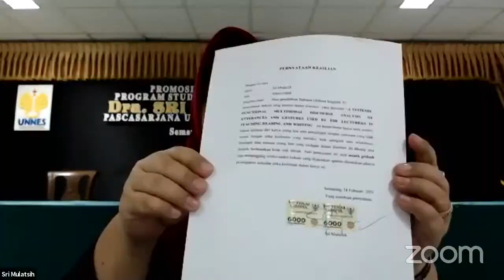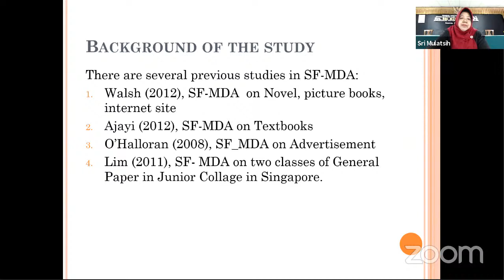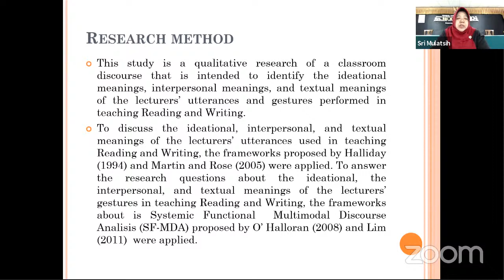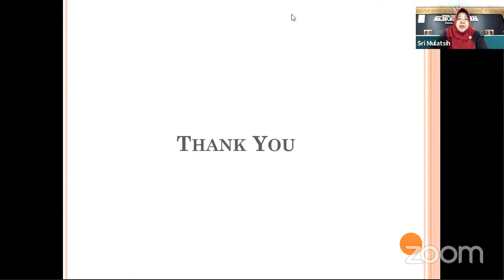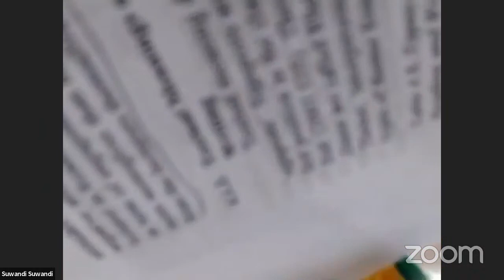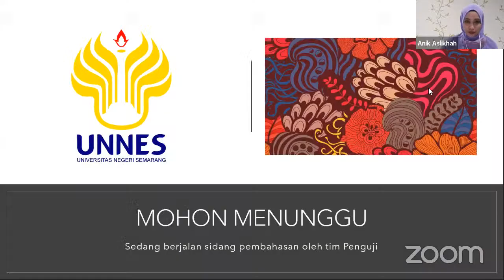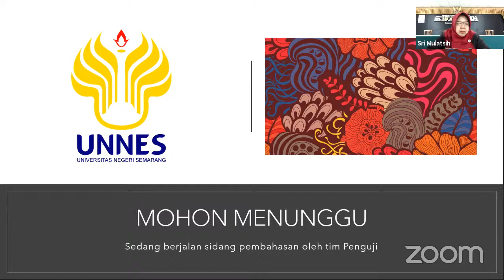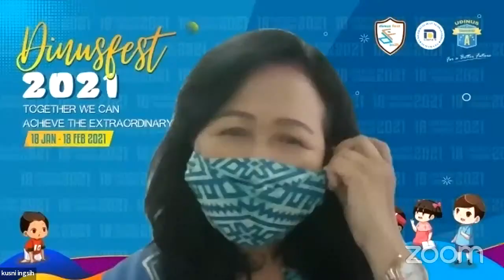Ujian Terbuka a.n. Sri Mulatsih, Program Studi Doktor Ilmu Pengetahuan Bahasa